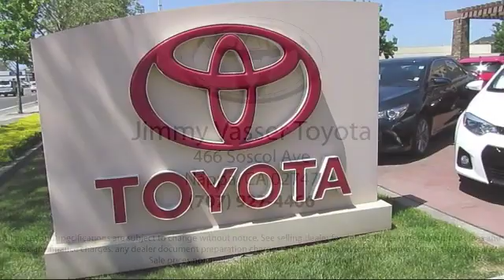2019 Toyota RAV4 Hybrid XSE Napa Vallejo Fairfield Petaluma Santa Rosa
2019 Toyota RAV4 Hybrid XSE Stock Number: T190883 Vin:JTMEWRFV3KJ021322.